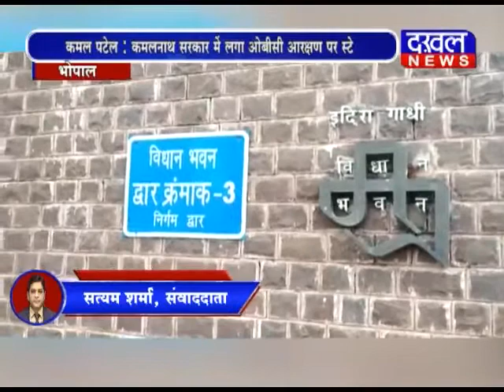किसकी सरकार ने बढ़ाई महंगाई ? DAKHAL NEWS//